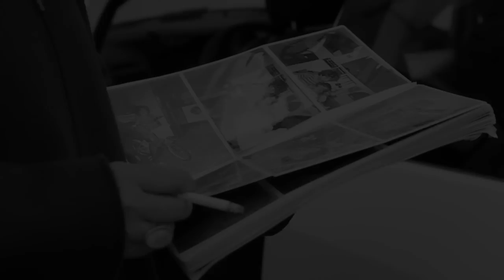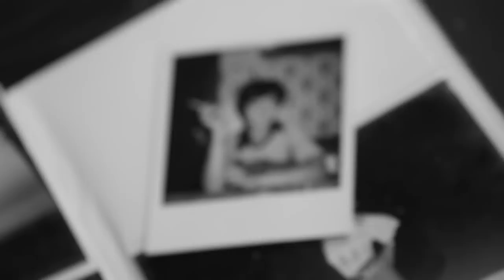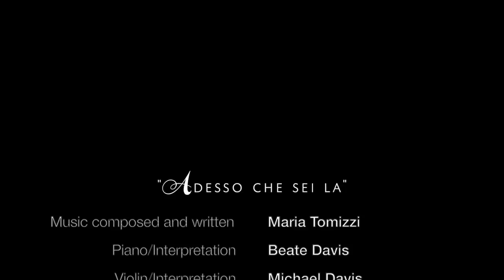Maria Tomizzi "Adesso che sei la" - Musica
Die deutsche Übersetzung

Jetzt wo du dort bist
Ciao Mama ciao- siehst du mich
Ciao Mama ciao-hörst du mich
Ich will dir sagen, aber vielleicht weißt du es ja..
du hattest recht
ich muss mich entschuldigen
Du hast mir alles gegeben
Aber, ich hatte nicht verstanden
Ich schätzte dich mehr denn je
Vielleicht weißt du es ja?
Du fehlst mir(zum Sterben)
Ich liebe dich mehr denn je
Und vielleicht weißt du es ja
Wenn ich die Augen schließe - kann ich dich sehen
Je mehr Zeit vergeht – desto mehr erkenne ich dich in mir
Verschmähte Liebe
Ich spüre du wachst über mich – wachst über mich
Ich will dir sagen, du bist einzigartig für mich
Und vielleicht weißt du es ja schon
Ciao Mama ciao grüße mir den Papa
Ciao Mama ciao – und rede mit mir wenn du kannst-und rede mit mir wenn du kannst
Und vielleicht weißt du es ja – ciao Mama ciao - du hattest Recht!

Ich freue mich auf deinen Besuch,  Maria!